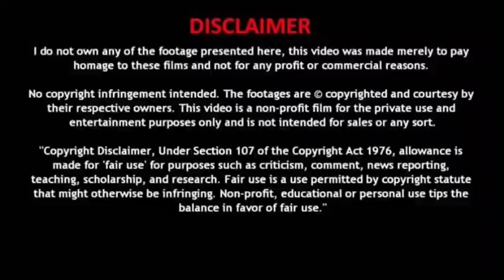மதியம் 1 மணி முக்கிய செய்திகள் | Today Headlines | June 30 | Today Evening Headlines News Tamil